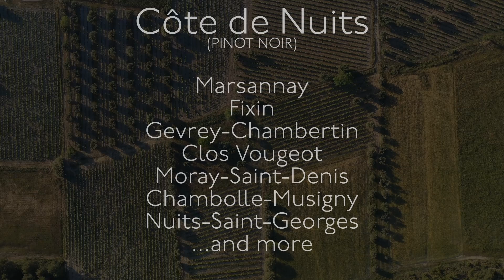BURGUNDY wine region - Côte de Nuits and Côte de Beaune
PART 1 of the Burgundy wine region. One of the most famous, if not the most famous, wine regions in the World.
We discuss Côte de Nuits and Côte de Beaune subregions and their most famous wine villages.